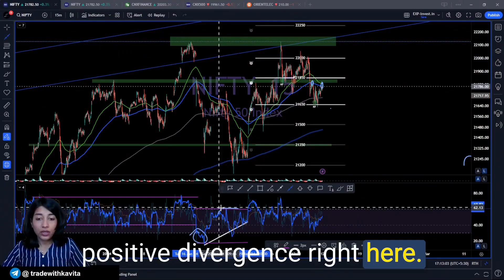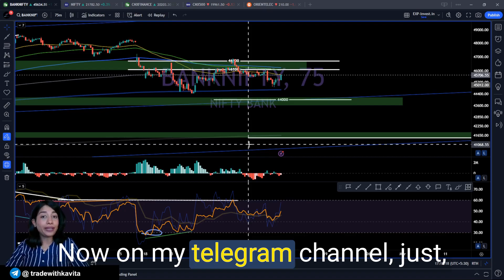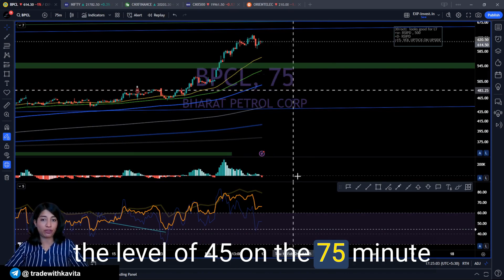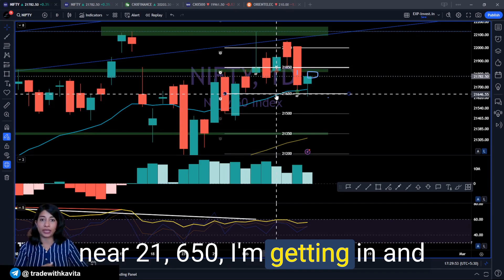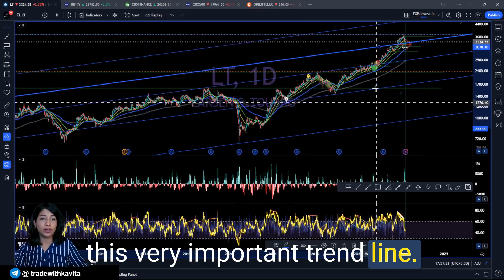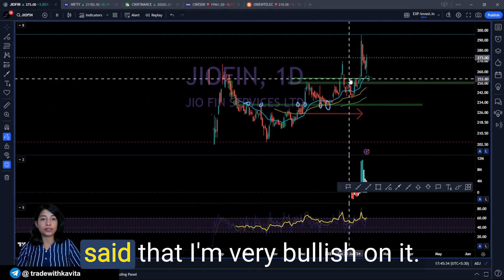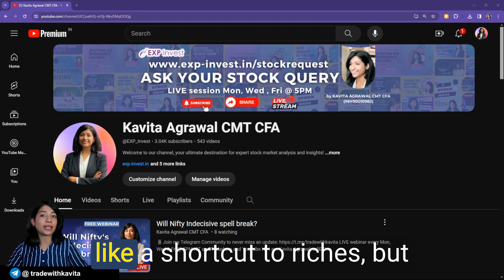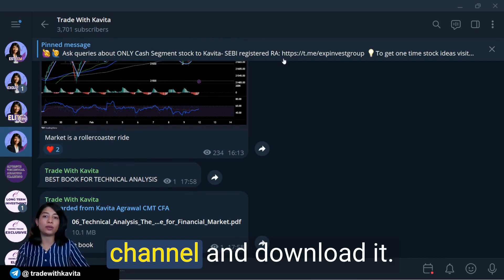Will Nifty's indecisive spell break? Market Outlook Series Ep-36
Welcome back to another insightful session of the Market Outlook series with Kavita Agrawal, founder of EXP Invest. In this session, we delve into a comprehensive analysis of the Nifty and Bank Nifty, along with inter-sector insights, to navigate the volatile market landscape.

Nifty's recent trajectory reflects significant volatility, with oscillations between 21,650 and 21,850 levels. Swing trading and momentum trading strategies, although rewarding, require caution in choppy markets like this. Despite positive signals emerging, trading becomes challenging due to erratic movements and frequent stop losses.

Analyzing different timeframes unveils nuanced perspectives. Positive divergences on the three-minute timeframe offer glimmers of hope, while the 15-minute timeframe highlights key support and resistance levels crucial for directional cues. However, lower highs and lows signal caution, with 21,650 emerging as a critical support level.

Zooming out to the 75-minute timeframe reveals a negative divergence, indicating impending weakness in Bank Nifty. While select sectors exhibit strength, caution prevails in banking stocks, especially with negative divergences and a downward shift in momentum.

Inter-sector analysis sheds light on sectoral performances since January 25th, pinpointing trends and opportunities. The PSU bank sector showcases resilience, while the energy sector continues its bullish run despite minor corrections. FMCG and metal sectors present favorable prospects for long-term accumulation, with corrective phases offering entry points.

Addressing audience queries, Kavita Agrawal provides insightful analysis on stocks like PIDILITIND, LT,WELSPUNLIV,NAVINFLUOR and
JIOFIN emphasizing strategic entry and exit points based on momentum and trend analysis.

In summary, navigating the current market requires a balanced approach, leveraging technical indicators and sectoral trends to capitalize on opportunities while managing risks effectively.

LIVE webinar every Mon, Wed & Fri @ 5PM IST on ET Markets and YouTube

HI! I am Kavita Agrawal, a SEBI registered Research Analyst (INH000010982), full time Swing Trader, investor, passionate Technical Analyst and dual charter holder of US designations CMT- Chartered Markets Technician and CFA- Chartered Financial Analyst. I enjoy helping retail traders with my stock market services and sharing free knowledge about the same on you YouTube channel.